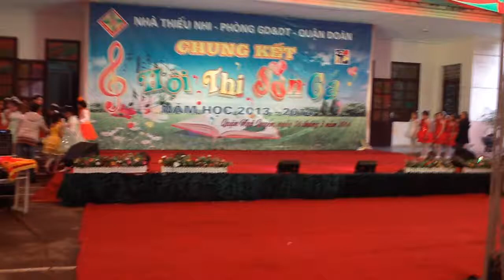Chung kết Sơn ca_Chỉ có một trên đời TH TQT